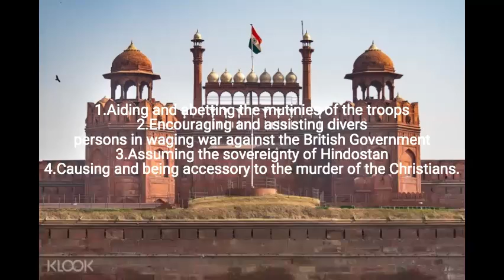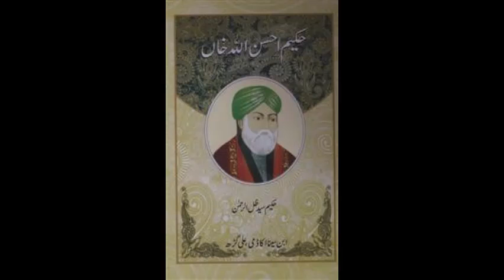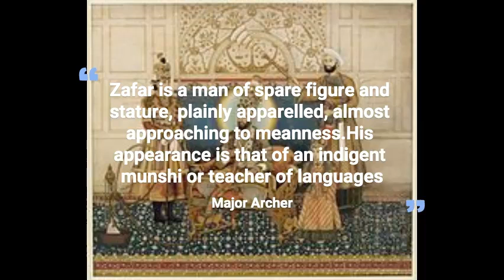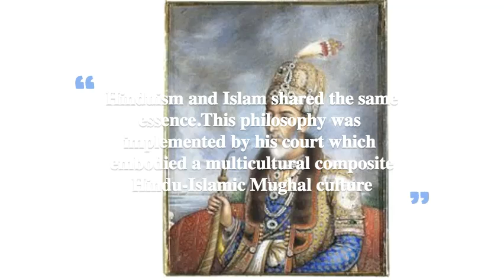Bahadur Shah Zafar-The Last Mughal emperor of India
The video is about the life of last Mughal emperor Bahadur shah Zafar.

Further reading/sources

Host
Soumya